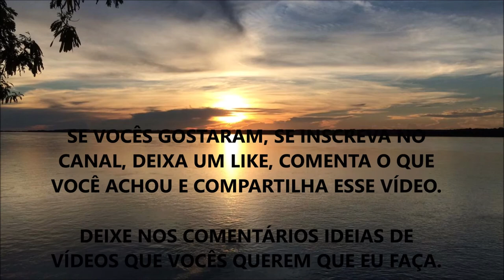O QUE NÃO CONTARAM SOBRE COLESTEROL ALTO E O QUE FAZER | WESLEY TEIXEIRA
Fala ae Galera, beleza ? Nesse vídeo eu comento sobre O Colesterol e o mito em torno dele ser um "vilão" e causador de infarto e doenças cardíacas.

Nesse vídeo você entenderá o outro lado da moeda, o que a Mídia, a Medicina Convencional, a Indústria Farmacêutica e nem a Indústria Alimentícia te contaram para te enganar e manter dependentes de seus produtos ... Se você quer saber a VERDADE, dê play.

Se você não quer ser mais enganado - sim, infelizmente são muitos Mitos que existe na Nutrição - só se Inscrever e acompanhar meu trabalho nas Redes Sociais... Estarei sempre trazendo assuntos para Transformar Sua Saúde com Embasamento de Estudos Científicos diversos.